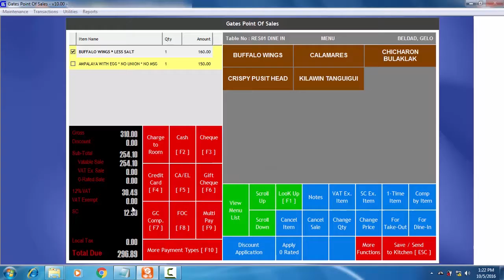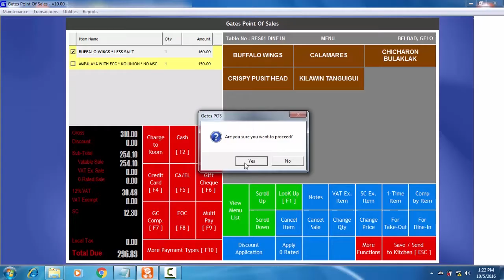POS DINE IN V10 00 HOW TO APPLY AND REMOVE SC EX ITEM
Ai1 Point of Sale Dine In Software (V10): How to Apply and Remove SC Ex Item